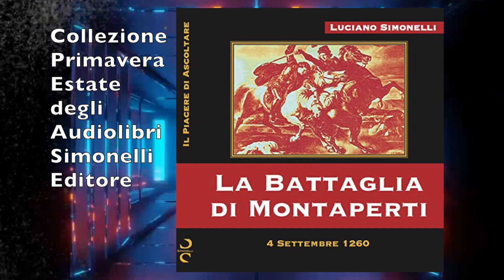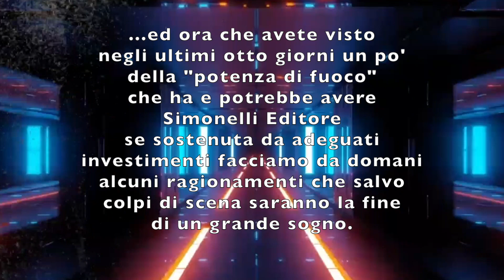50 SECONDI ed Oltre di LucianoSimonelli - COLLEZIONE PRIMAVERA-ESTATE/Speciale-AUDIOVIDEO&MULTIMEDIA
9 Aprile 2021 - COLLEZIONE PRIMAVERA-ESTATE/Speciale - AUDIOVIDEO&MULTIMEDIA - Tutti gli eBook presentati nella sfilata sono sempre disponibili su ebooksitalia.com, Amazon, iTunes, Google Play, Kobo